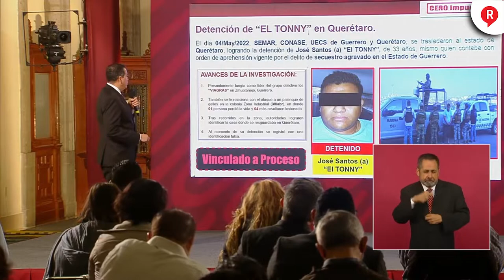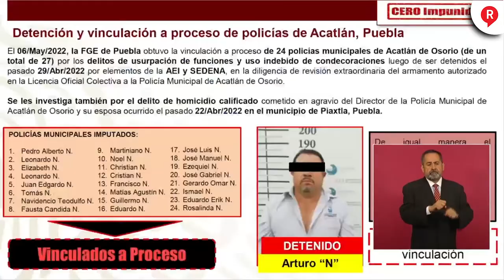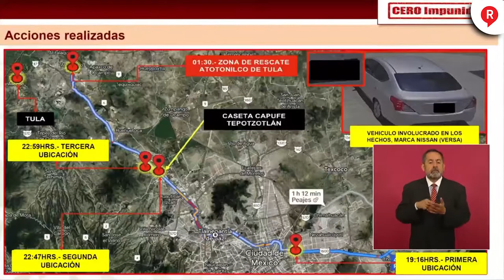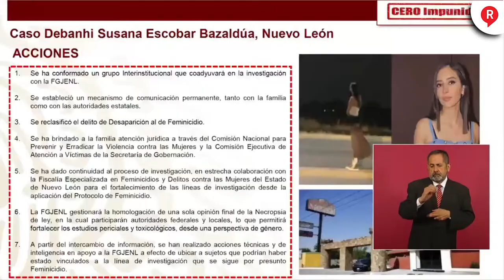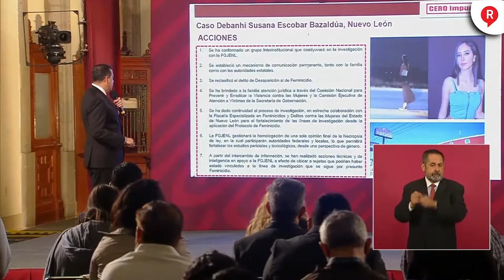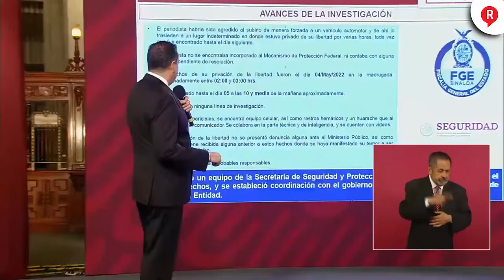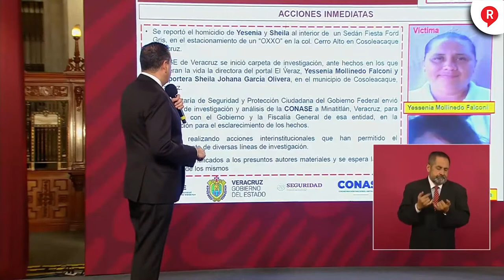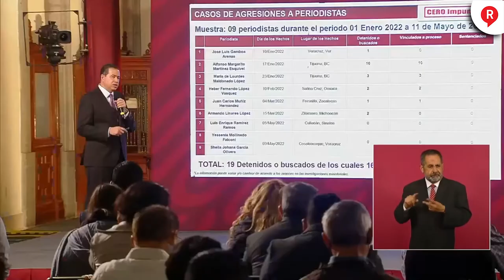RegeneraciónMX: Este es el combate del GobiernoFederal a los casos de Seguridad Jueves 12 de Mayo